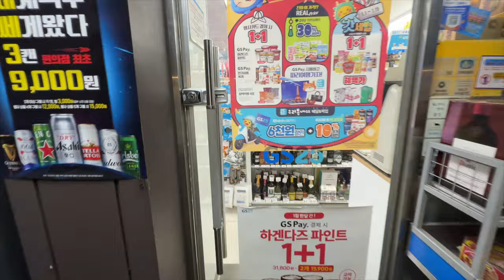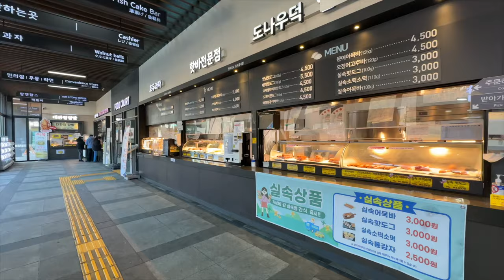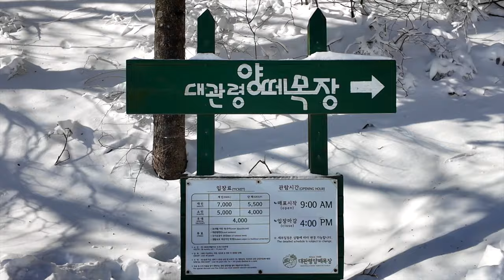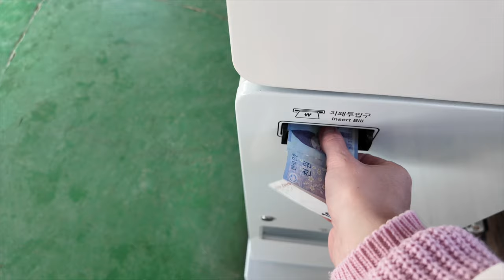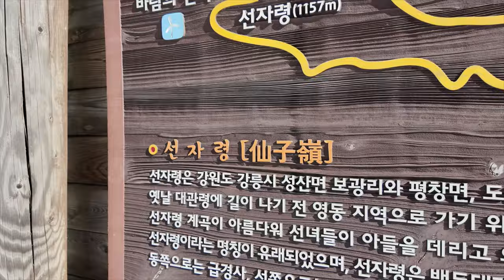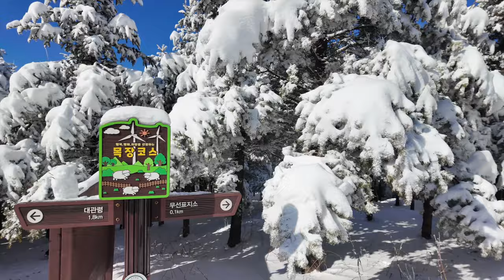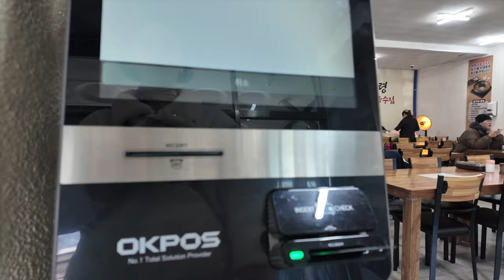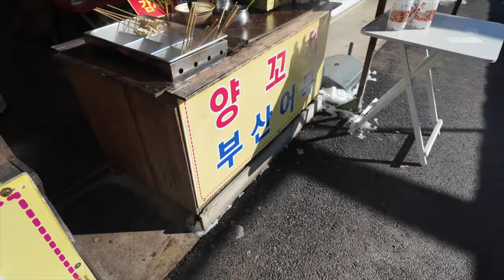KOREA VLOG | solo day trip out of Seoul to Pyeongchang❄️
I headed to pyeongchang for the day to enjoy winter in korea to its fullest! enjoy the most gorgeous snowy mountains with me🗻

getting to Pyeongchang:
- take the bus from Dong Seoul Terminal to Hoenggye Intercity Bus Stop (2hrs 30mins)
- then take the a taxi or the 440 bus to the sheep ranch!